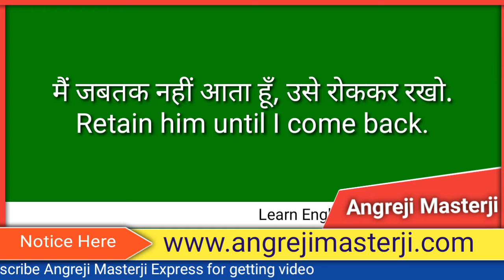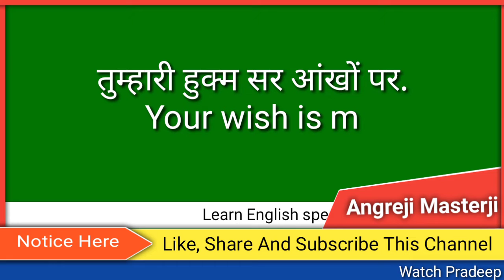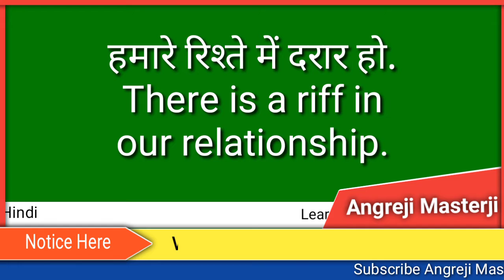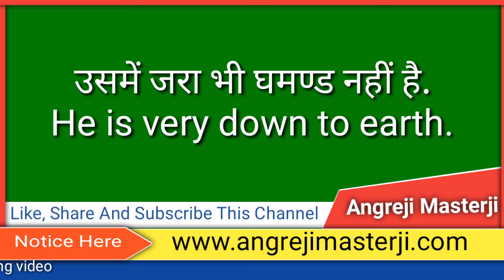Top 10 English Speaking Words With Examples | Learn English Easily From Hindi to English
Today, you will learn English speaking words with Hindi meaning and examples for speaking good English with confidence by Pradeep Sir.
By watching this video, you can learn English speaking words in Hindi and speak English easily.
If you want to improve your your daily use English words; you should watch this spoken English video with confidence. All English speaking words are very important and useful for improving English speaking. To learn English is very easy on my channel because I know how to teach you English in an easy way.